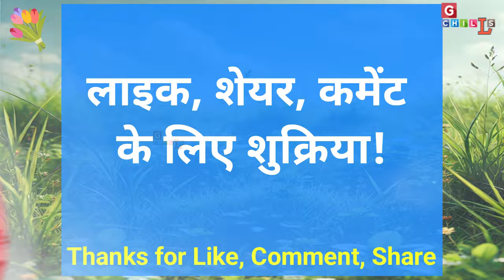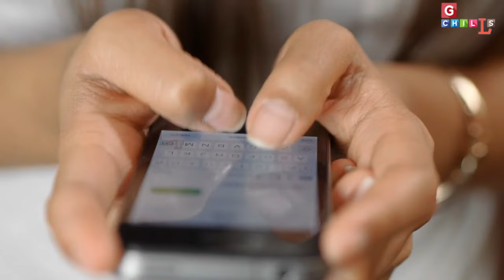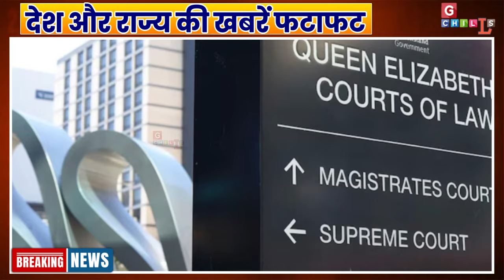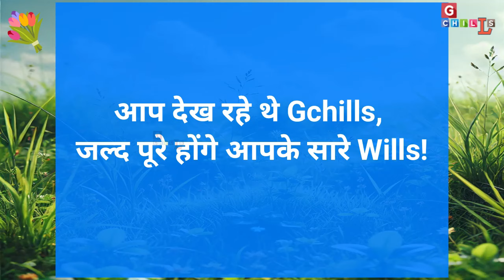Gchills मुख्य समाचार! Aaj ka Akhbar, Today Hindi Headlines 3 September 2024 Top News | GG/W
### Gchills Morning समाचार (3 September)

Today Breaking News ! आज 3 सितम्बर 2024 के मुख्य समाचार बड़ी खबरें, PM Modi, UP, Bihar, Delhi, SBI

धन्यवाद
दोस्तों, इस वीडियो के लिए 2000 लाइक्स का लक्ष्य, अगर कोई खबर छूट गई है तो बताएं। धन्यवाद!

यहां आप देख सकते हैं:

UP NEWS, BIHAR NEWS, RAJSTHAN NEWS,

आज की ताजा खबर, आज का ताजा समाचार, आज का ताजा खबर, समाचार, ताजा समाचार हिंदी, आज के ताजा समाचार, aaj ki news, aaj ka taaja samachar,  samachar, taaja khabar

Today Breaking News 3 September 2024 DLS_News
3 September 2024 today breaking news dls news BREAKING news
Today Breaking News ! आज 3 सितम्बर 2024 के समाचार बड़ी खबरें, किसान आंदोलन दिल्ली modi news
3 September 2024 today breaking news dls news BREAKING news
Hindi News | Speed News | FATAFAT NEWS | Today's Top Headlines | 3 September 2024 | Breaking News | Latest News: | आज की बड़ी खबरें | Aaj Ki Taaza Khabar
एकादशी
गुरुवार